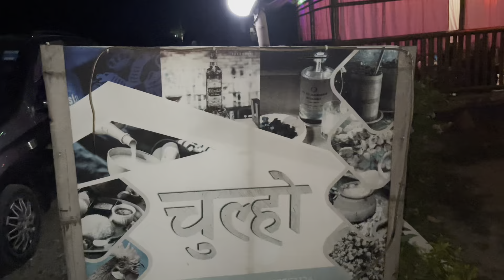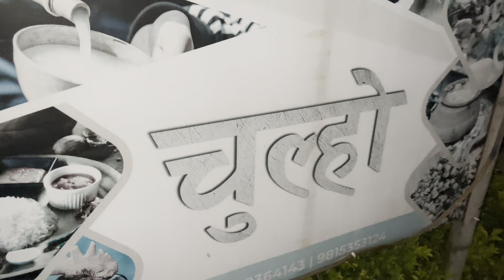Subscriber Aunty Sanga Vet Vayo 🤣/ Football Tournament 🏟️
Guys hope you enjoy the video kasto lago comment down below ⬇️ please guys don’t forget to subscribe and share the channel we are near to reach 6k fam 💓 give your full  support see you in next vlog stay tune and stay safe peace out my fam.💗

My Gadgets :
For Video : iPhone 11
Editing App : CapCut & Canva
Video Editor : Ayush Rai

     Thank you guys keep supporting lot’s of love for BmX Ayush 💗